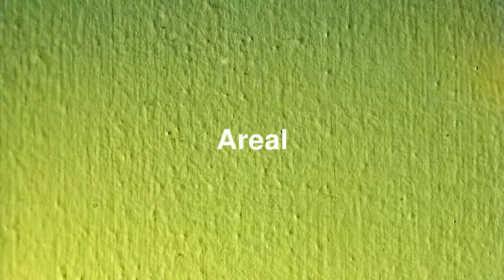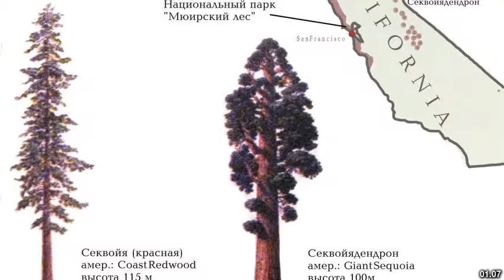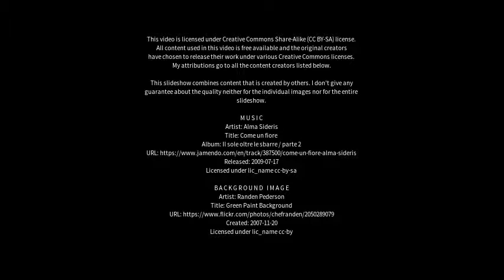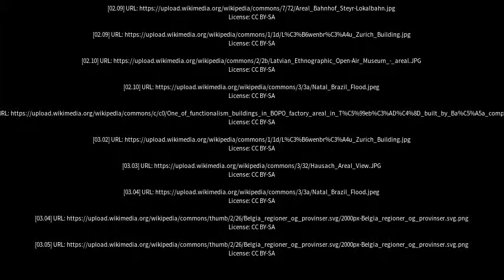Best places to visit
Best places to visit - Areal (Brazil) Best places to visit - Slideshows from all over the world - City trips, nature pictures, etc.